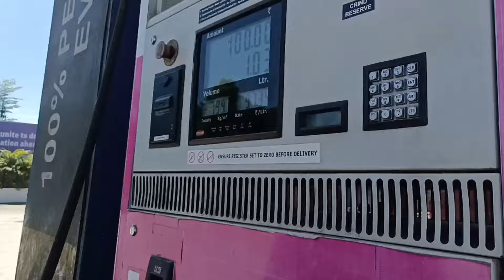or priyanka से milne ghar गया|Rupam ka saath chakma pooja main खाने गया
Bitul or priyanka से milne ghar गया|Rupam ka saath chakma pooja main खाने गया